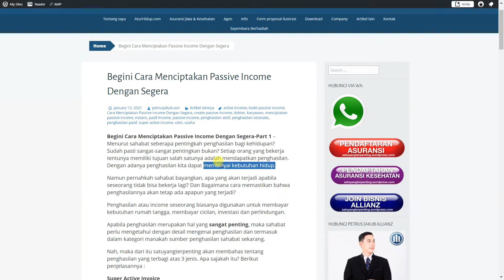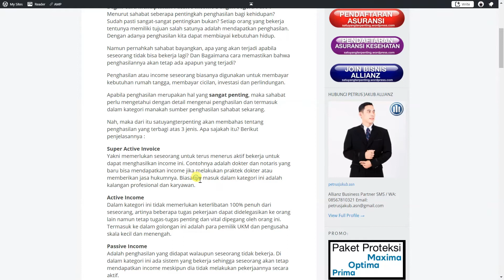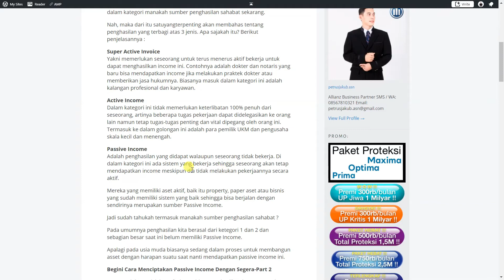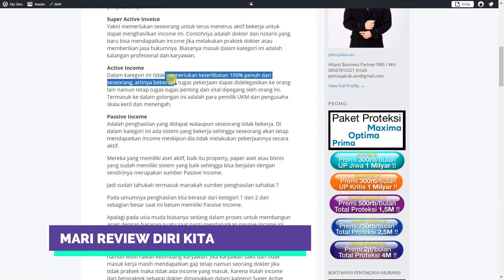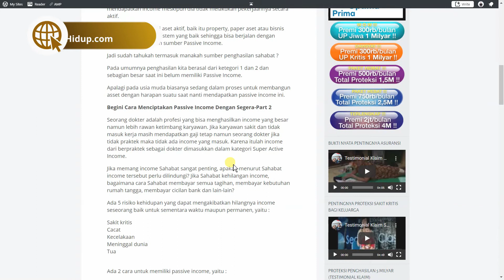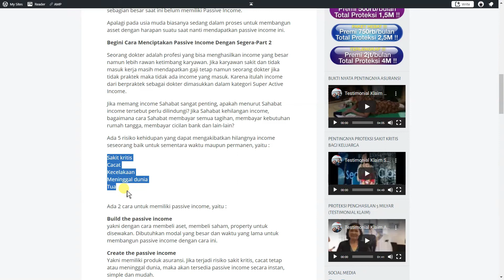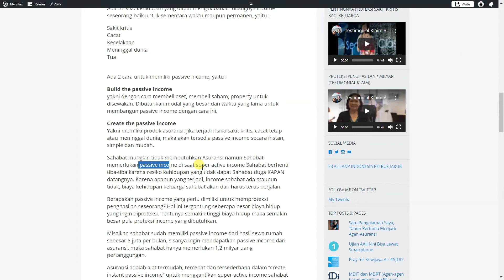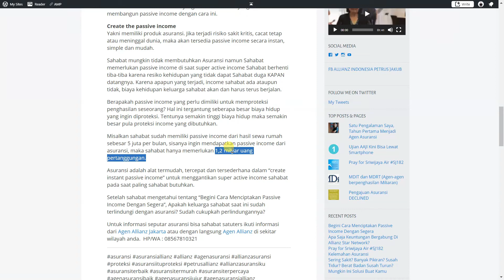Cara Menciptakan Passive Income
Ciptakan passive income-mu lewat program Asuransi Allianz sekarang juga!